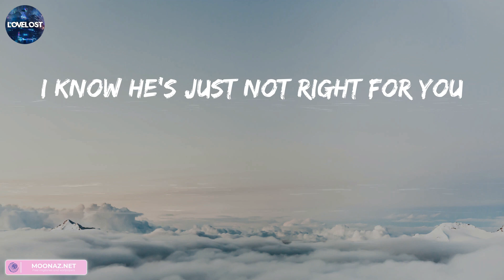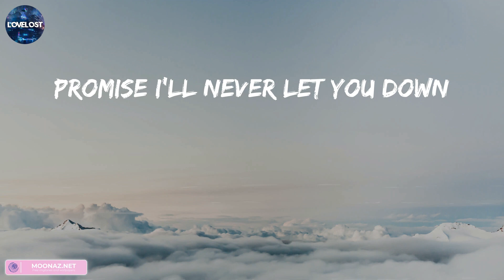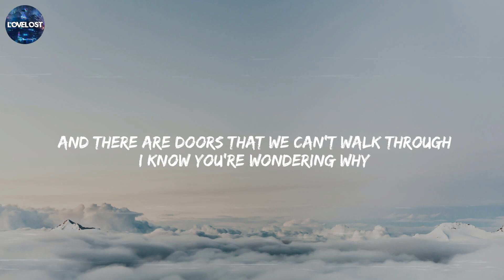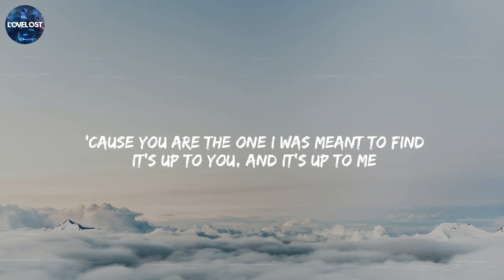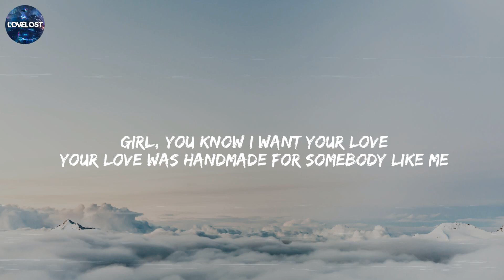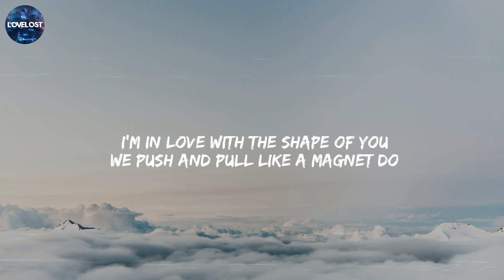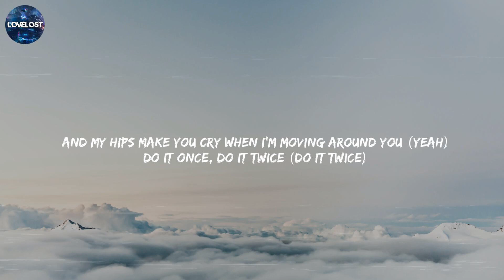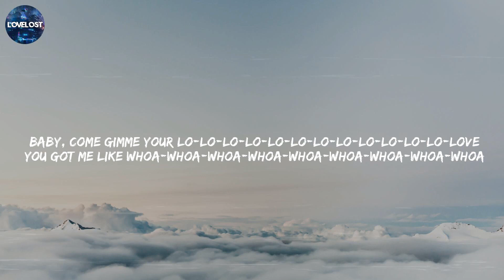Shawn Mendes, Treat You Better, (Lyrics) James Arthur ft. Anne-Marie, Rewrite The Stars...Mix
Trackslist:
Shawn Mendes - Treat You Better
James Arthur ft. Anne-Marie - Rewrite The Stars